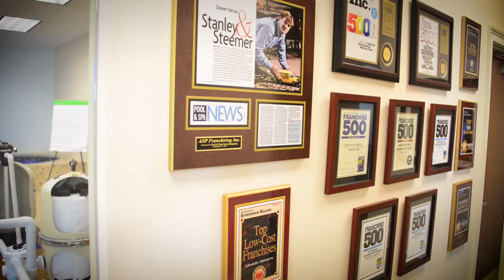Your Future With ASP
Thank you for your interest in the nation’s most respected swimming pool cleaning, maintenance, and repair franchise - America's Swimming Pool Company (ASP).

Your earning potential is limited only by your desire to succeed, and we make it easy for you to get started today!